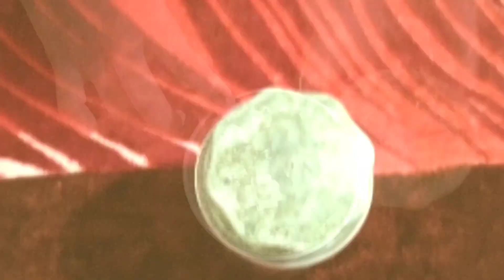Hair growth Oil Apply it hair to stop Hairfall and Hair will not Stop Growing।fasthairgrowth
Hi
Welcome to "Saundaryaa"
Extrem hairgrowth oil apply it your thin hair and grow hair faster।।
बाली को तेजी से लंबा घना बानाया ये जादुई तेल।।
In this video I'm sharing with you a homemade herbal oil।। This oil will stimulate hair growth and will make your hair long e and thicker very fast।। This oil fall and will make your hair silky & lustrous।।
नए बाल उगाए, ganjapan दूर करे,hair regrowth, Bal lambe ghane kare natural ly।।

9 Signs That You Are Not Drinking Enough Water।।

we are trying to provide a good, valid, specific, detailed information. We are not a licensed professional so make sure with your professional consultant in case you need. All the content published in our channel is our own knowledge and creativity.